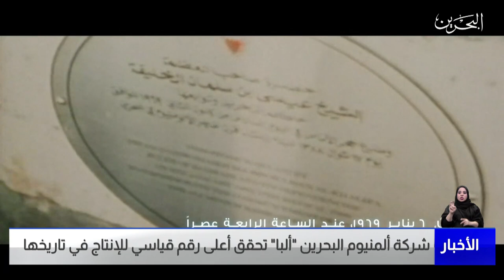البحرين مركز الأخبار : شركة ألمنيوم البحرين ألبا تحقق أعلى رقم قياسي للإنتاج في تاريخها 09-01-2022